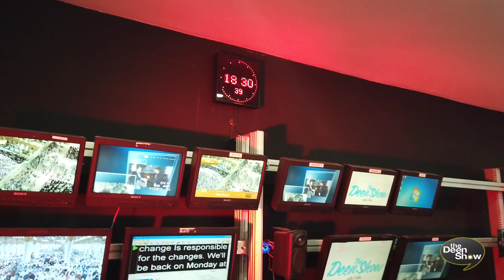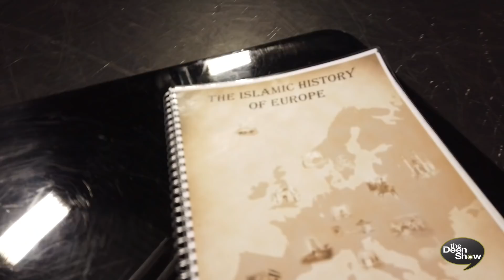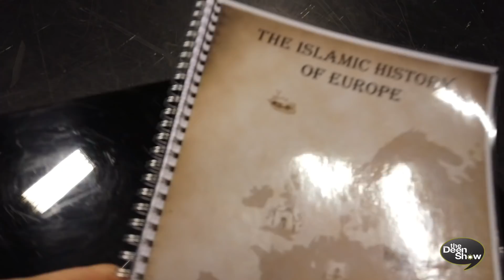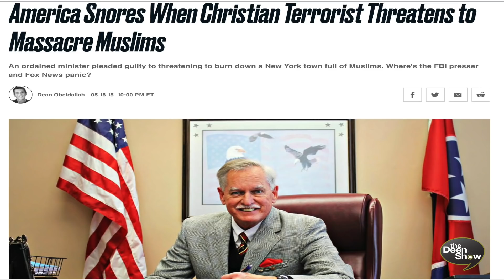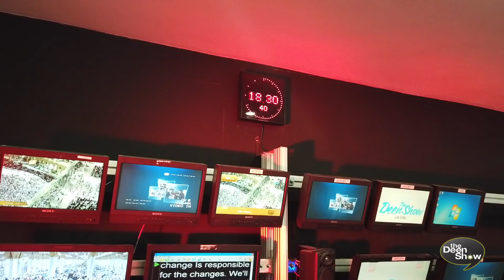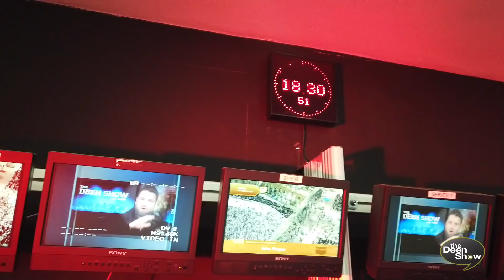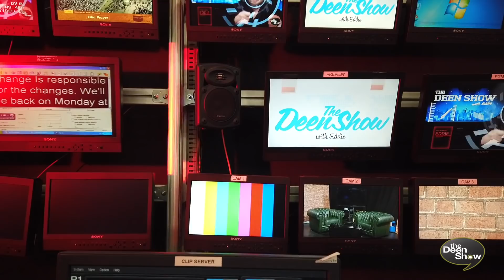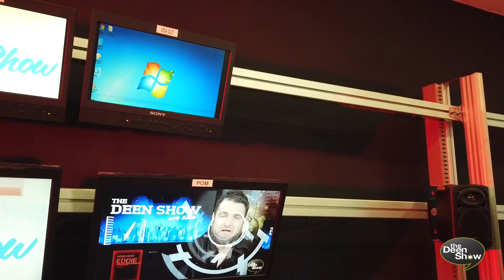TheDeenShow #724 - Greek Muslim becomes Historian accepts Islam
Dr. Stef Keris was an Orthodox Greek Christian who was searching for the truth and after navigating through all of the historical lies about Islam and Muslims he himself became a historian and accepted Islam.

Greek Muslim becomes Historian accepts Islam